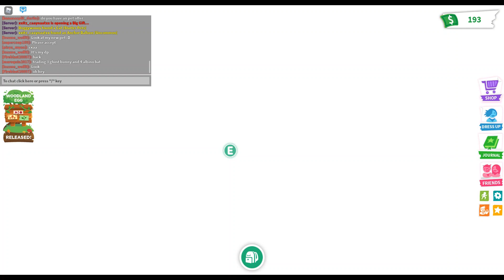touch and buy with a nice girl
i hope u enjoyed this video and dont forget at 200 subs im doing a give away in adopt me to the 2 first people who coment their roblox username in the comments and like and sub